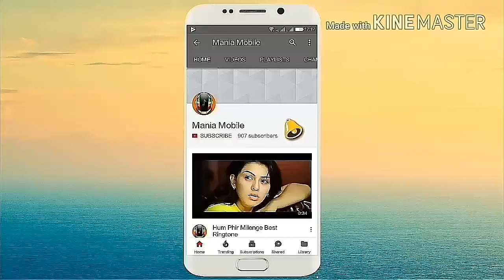Qatari Best Ringtone